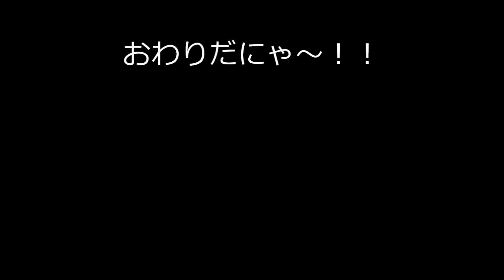クロちゃんどこ行ったのかな？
最近すっかり姿を見なくなったクロちゃん！
彼は今どうしているのだろう？まあクロは飼い猫なので飼い主が外へ出さないだけだと思うが、この動画は去年の初夏に撮った在りし日の・・・いやいや去年初夏家に入ってきた折の映像です。

使用カメラ  Nikonクールピクス８７００